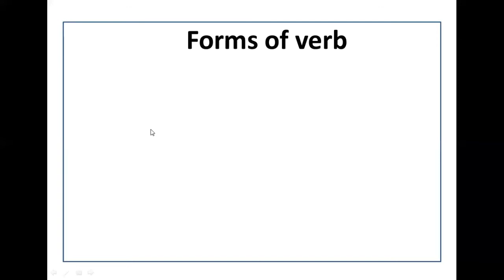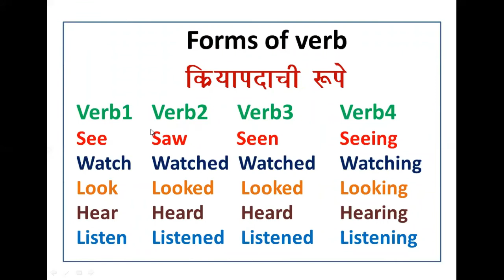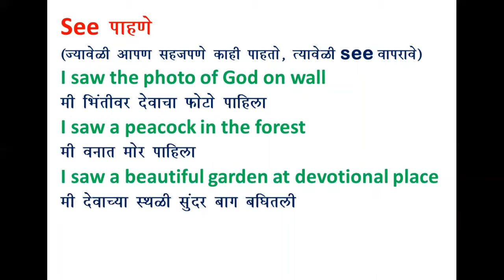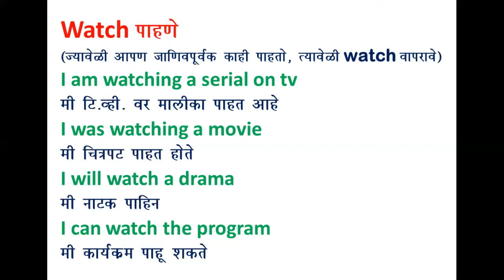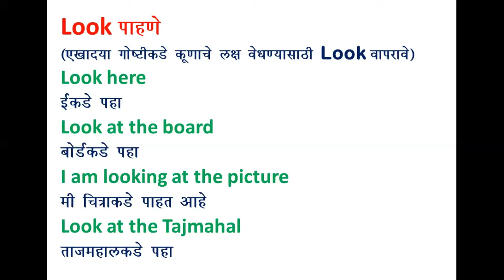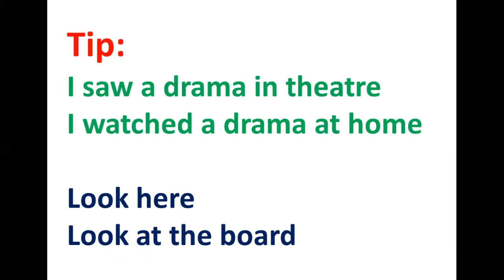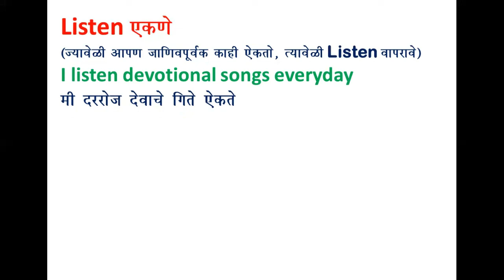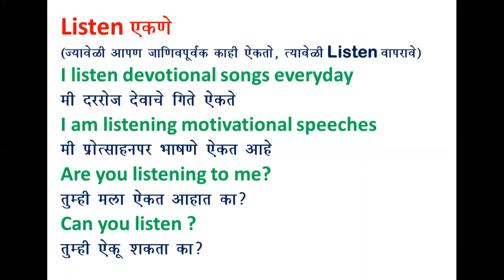See Watch Look | Hear Listen In Detail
Queries Solved:
see watch look difference
hear listen difference
difference between in see watch look
difference between in hear listen

For More Details:
Yewale Academy
(Online Spoken English, Abacus & Computer Classes)